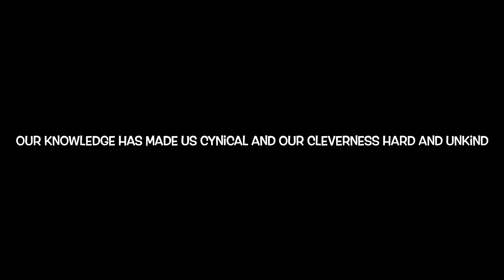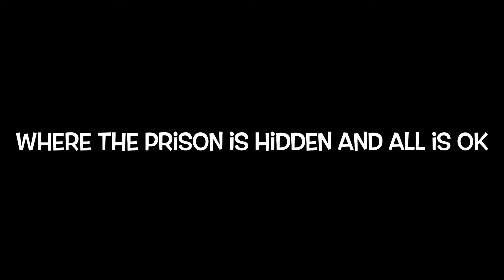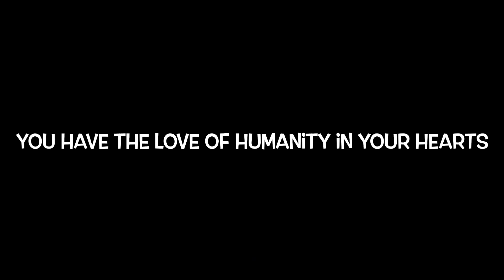Hey Yeah (Official Lyric Video)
Epic, insightful, discussing how technology and the advancements of our technological society has enslaved us and has also become a coping mechanism, leaving us open to dictators and false ideologies.  Clips added from Charlie Chaplins ‘The Great Dictator’

Beat prod. By H3 Music